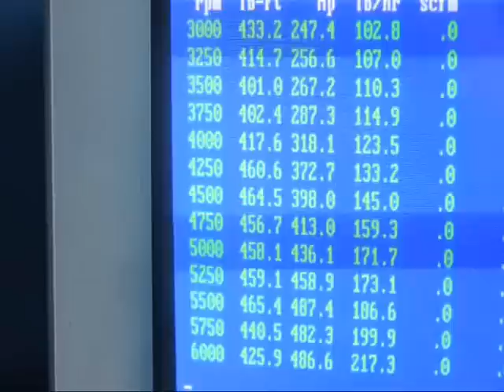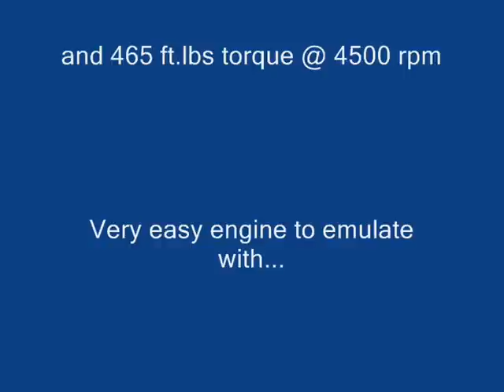COME Racing 383 SS3 Holden V8 carb engine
383 forged piston stroker kit, 2009 COME Racing alloy heads out of the box, CLH-775 hyd.flat tappet cam, Redline Hi Winder intake, Holley 750 double pumper carb, Bosch HEI ignition.